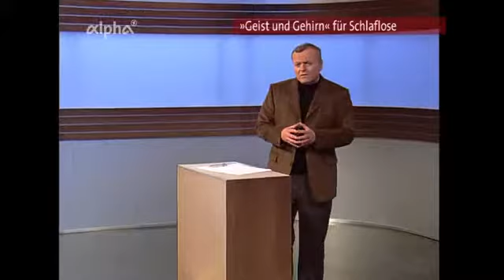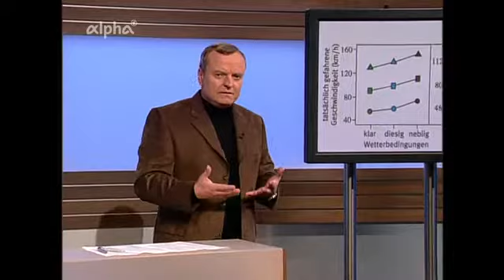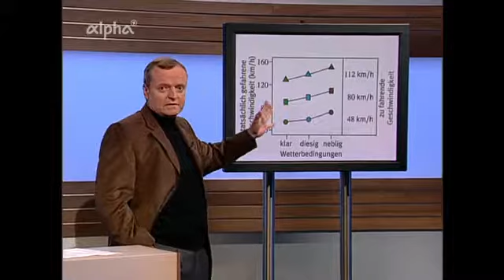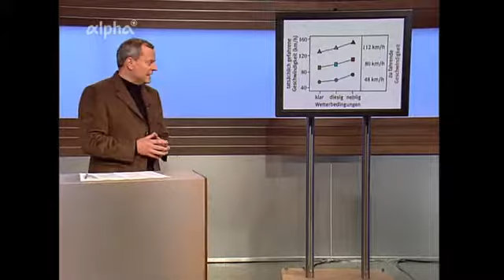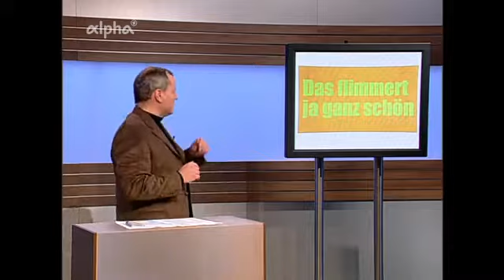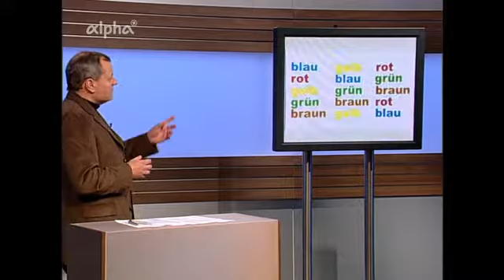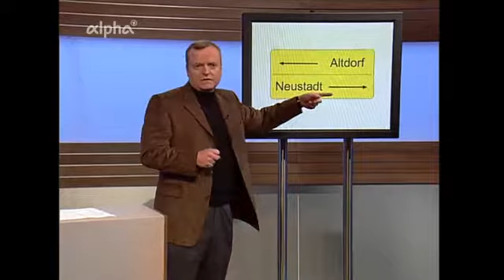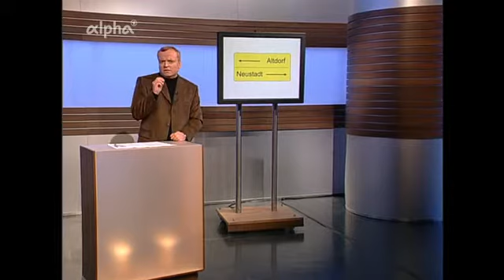Manfred Spitzer - Geist & Gehirn - Wahrnehmen beim Autofahren 3.04